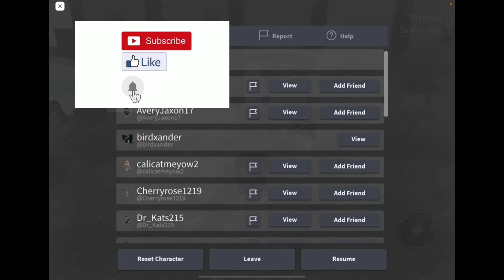Volcanic Eruption @ the Village | Roblox Natural Disaster Survival